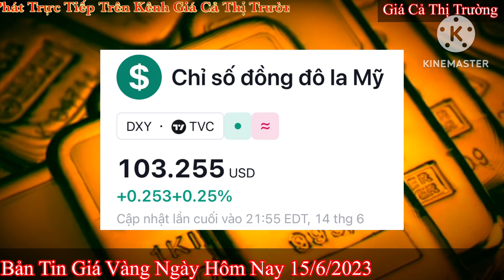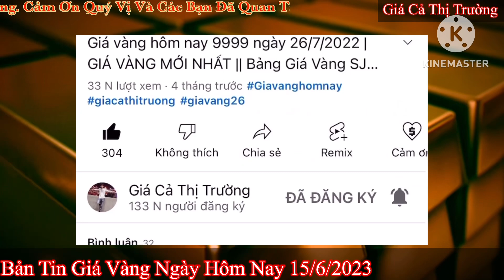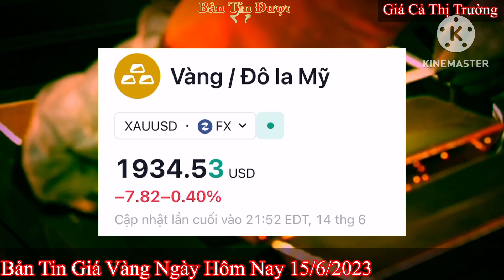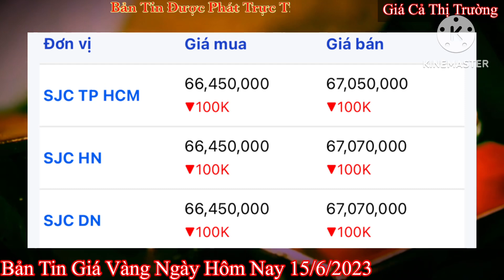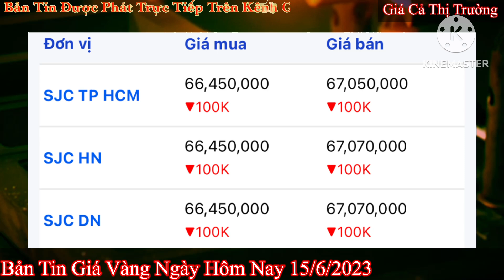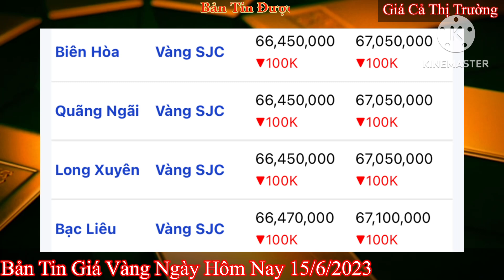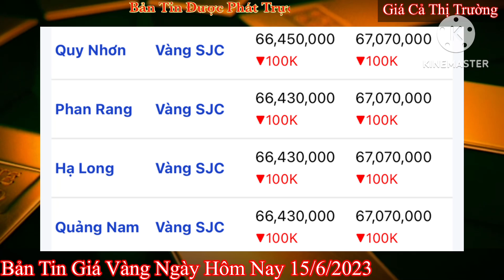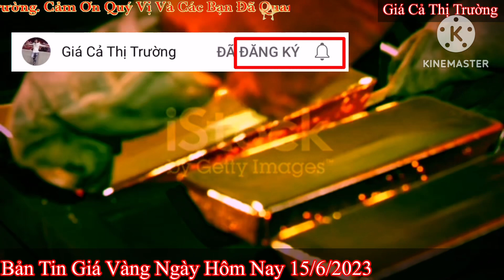Giá vàng hôm nay 9999 ngày 15/6/2023 | GIÁ VÀNG MỚI NHẤT || Xem bảng giá vàng SJC 9999 24K 18K 10K